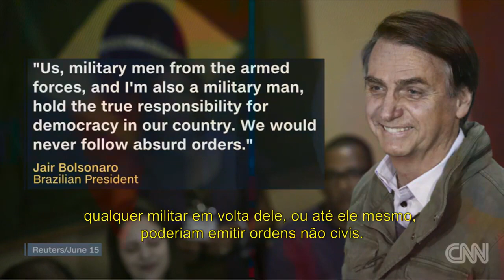Petra Costa: o desastre de Bolsonaro na pandemia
PETRA COSTA MOSTRA NA CNN INTERNACIONAL O DESASTRE BOLSONARO NA PANDEMIA